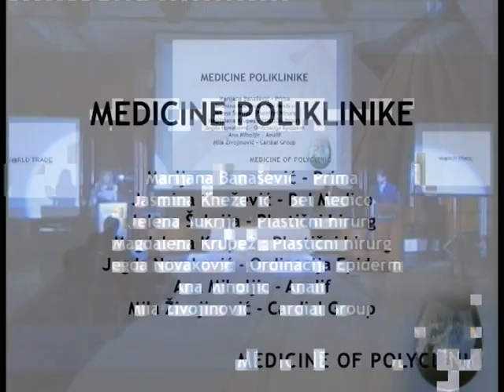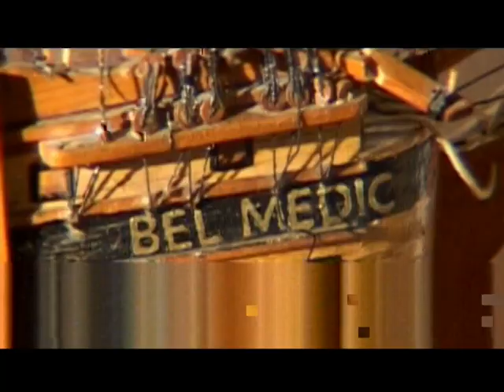Najvoljenija žena 21.Veka